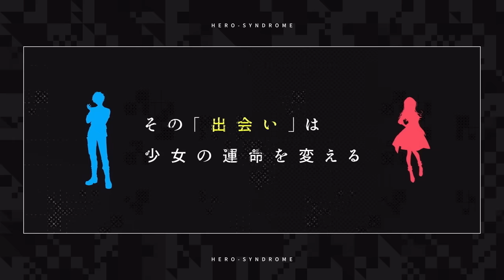若山詩音×松岡禎丞『勇者症候群』PV【電撃小説大賞《金賞》受賞作】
世界に仇なす《勇者》を殲滅せよ。

カグヤCV. 若山詩音
アズマCV. 松岡禎丞

第29回 電撃小説大賞〈金賞〉受賞
『勇者症候群』
著者： 彩月レイ　イラスト：りいちゅ　クリーチャーデザイン：劇団イヌカレー（泥犬）

あらすじ
勇者、それは世界を救う特別な力。夢の中で「勇者」と称えられた少年少女は、ただ美しき女神の言うがまま魔物を倒していた。
――――その魔物が“人間”だとも知らず。
《勇者》、それは世界を滅ぼす特別な力。謎の生物「女神」に寄生された夢見る少年少女は、無意識の怪物と化し破壊と殺戮を尽くす。
そこに悪意はなく、敵意もない。ただ一方的な正義のみが押し寄せる終わりなき戦い。その均衡は少年・アズマが率いる勇者殲滅の精鋭部隊『カローン』によって保たれていた――。
《勇者》を人に還す研究をしていた少女・カグヤは、ある日『カローン』への所属を命じられる。だが過去の災厄で全てを失ったアズマたちにとって、カグヤの存在は受け入れ難いもので……。
少年は《勇者》を倒すため。少女は《勇者》を救うため。二人は衝突しながら、ともに戦場へと赴く――！
第29回電撃小説大賞《金賞》受賞、電撃文庫が贈る出会いと再生の物語。